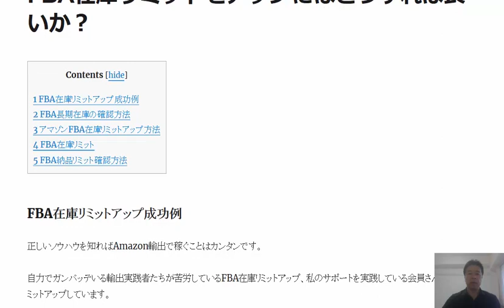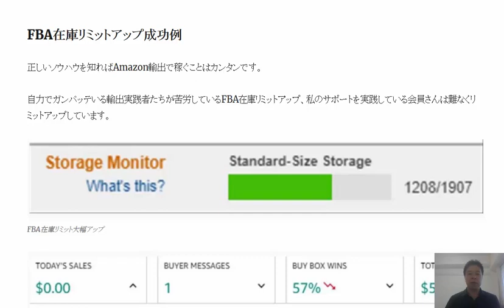Amazon輸出を始めるなら正しいノウハウを知ってから始めましょう